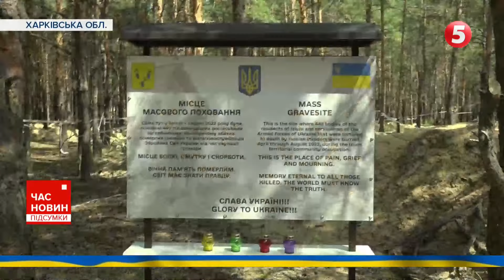"НЕУХИЛЬНО підтримуємо Україну": Прем'єр-мінстр КАТАРУ зустрівся з Зеленським і Шмигалем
КАтар виділяє Україні 100 мільйонів доларів гуманітарної підтримки. Кошти витратять на відбудову зруйнованої інфраструктури, розмінування, а також на відновлення у сфері медичного забезпечення та освіти.

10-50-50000 - будь-яка сума має значення.
Разом переможемо!
Слава Україні!